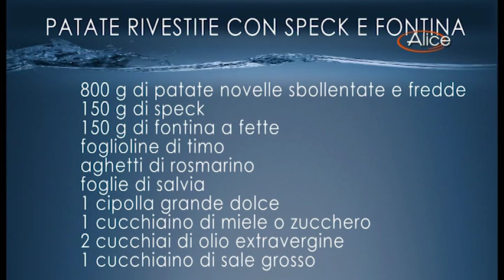Patate novelle rivestite di speck e fontina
La Ba del trio Badalù sbarca su Alice Club